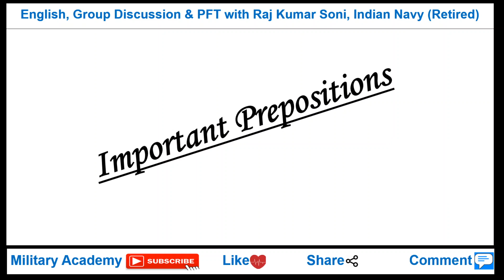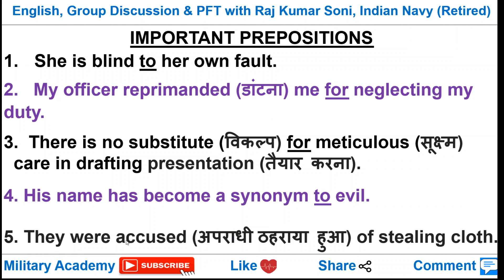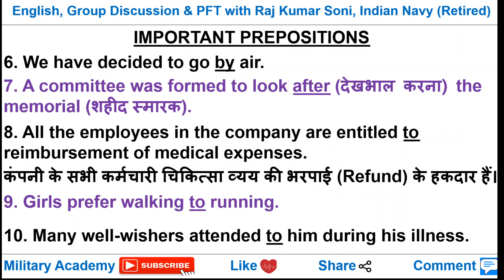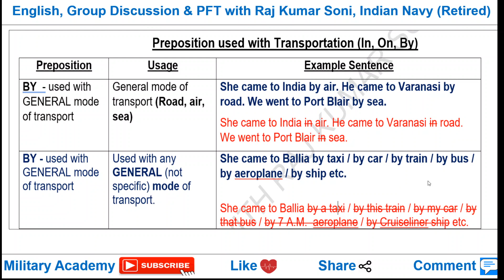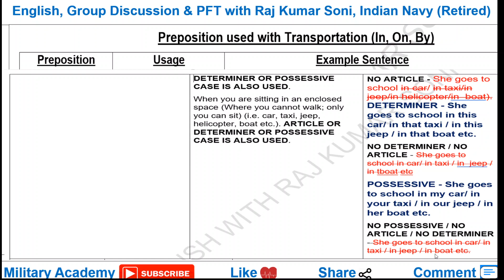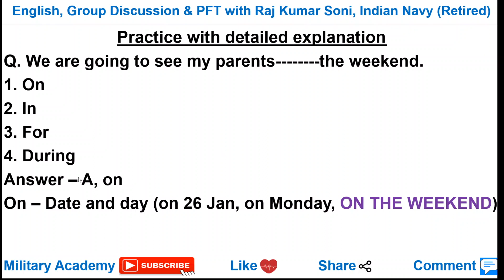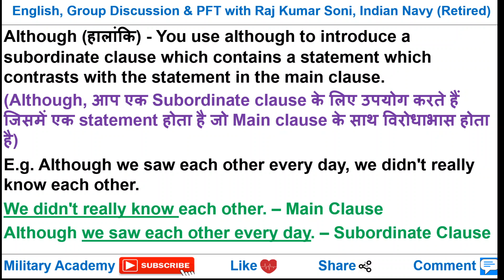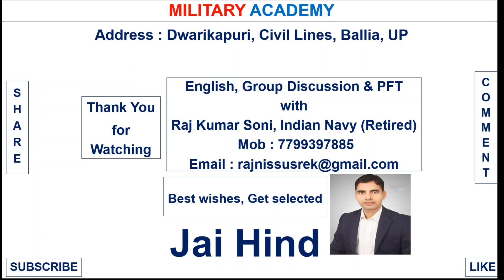Important Preposition Lesson 1I Preposition used with mode of transport by Raj Kumar Soni, IN (Ret)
The video shares information about the important prepositions and prepositions used with mode of transport (BY, IN, ON). A very comprehensive explanation with example sentence will make it very easy to understand this complex part.
Helpful in the Air Force, Navy, NDA, CDS, AFCAT, SSC, IBPS etc.

About channel :
The channel is dedicated to create videos on English, Group Discussion, Situation Reaction Test, medical examination and other defence related topics. It is the best coaching centre for English for Air Force, Navy, SSC, Bank, NDA, CDS and other competitive examinations as well as Academic classes of UP, CBSE & ICSE Boards.  The academy is under the leadership of a retired military personnel from the Indian Navy; Raj Kumar Soni with 15 years experiences in the Armed Forces and 18 years’ experience in imparting instructions.

The institute prepares candidates for Written, Group Discussion, Physical and Medical exams. Online and Offline (class room) classes for Competitive English, Group Discussion, English Spoken and Academic English are provided by the director itself.

PFT training for selection in various competitive examinations is given by Raj Kumar Soni, Indian Navy (Retired) daily. We keep on motivating students to reach their full potential. Our team members dedicate themselves in making students dream come true.
Join us, Get the best. Your dreams are our dreams.

Address: Near Chandrashekhar ITI, Dwarikapuri, Ballia, UP - 277001